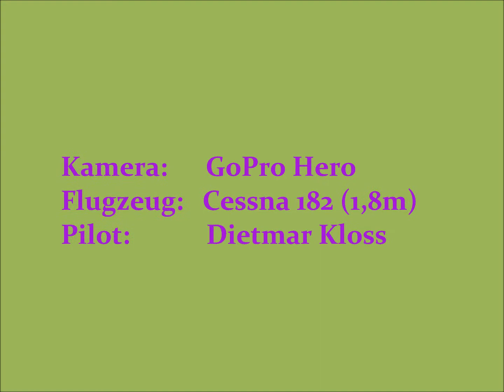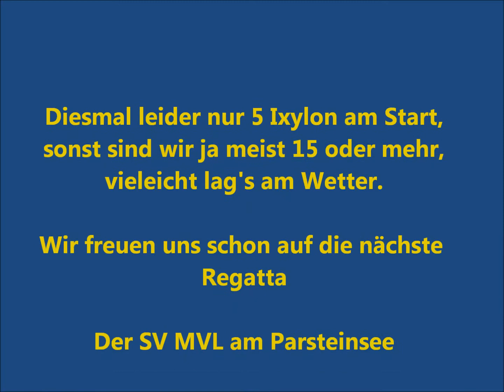Parsteinsee 2012 Pokalregatta SV MVL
Kleines Video von einem Lauf zur Pokalregatta 2012 des SV MVL am Parsteinsee.
Aufgenommen mit meiner GoPro Hero montiert an einer R2F Cessna 182 mit 1,8m Spannweite.
Leider war es an dem Tag etwas böig, was gut für die Segler aber schwierig für den Kameraflug war. Ich bitte deshalb die "Wackler" zu entschuldigen.